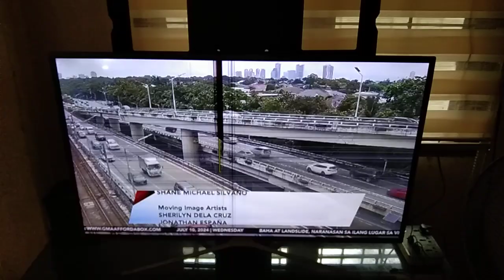Balitanghali CBB (07/10/24 Wednesday) 👍👍👍